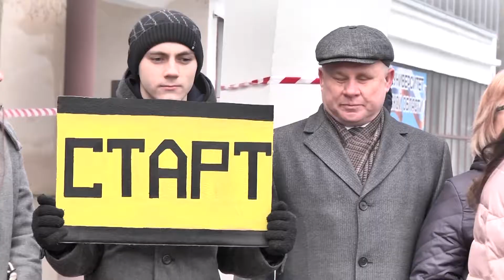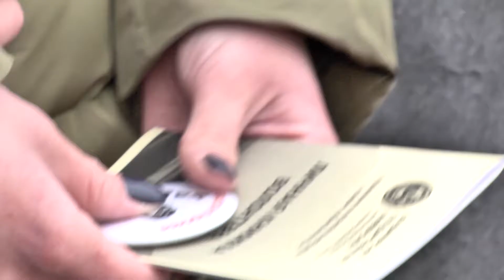Полоса препятствий для зрячих